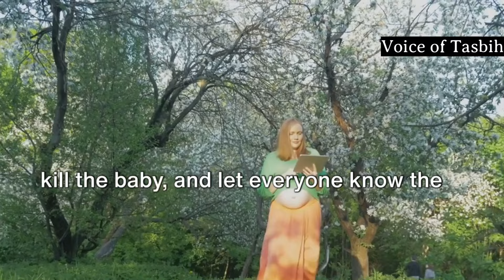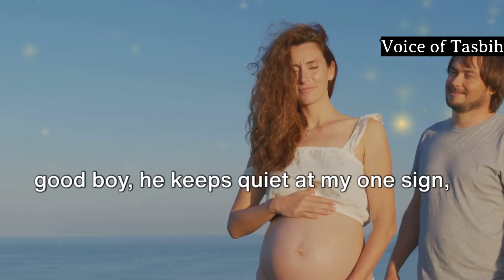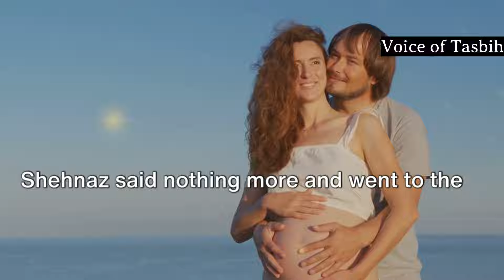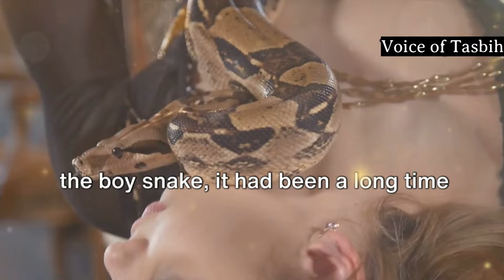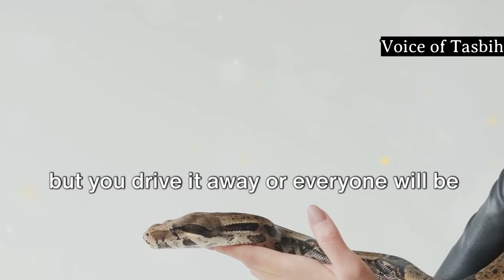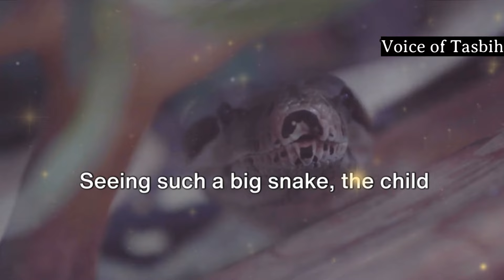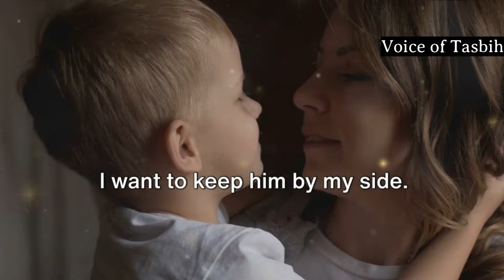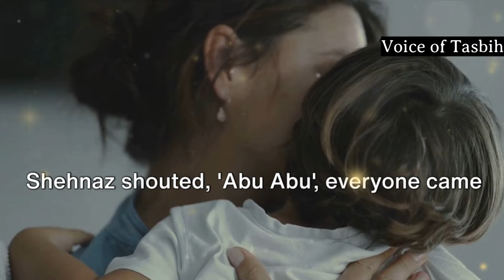THE STORY OF A SNAKE BEING BORN IN A WOMAN'S STOMACH, GRAVE STORY